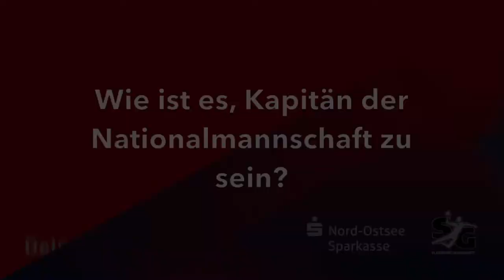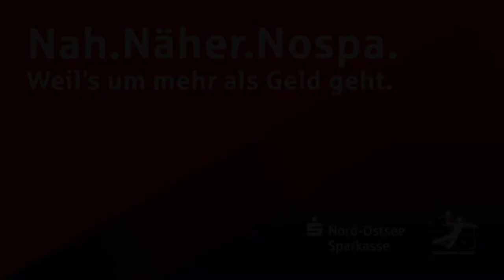"Warum hast Du Dich für die SG entschieden?" | Time-Out Johannes Golla #1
Wir treffen die Spieler und Staff der SG und stellen exklusiv Deine Fragen.